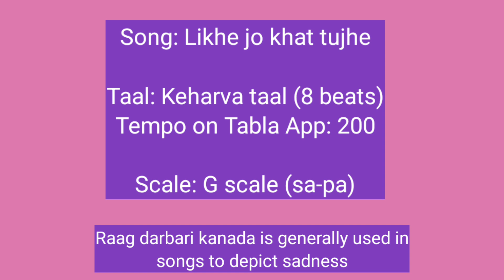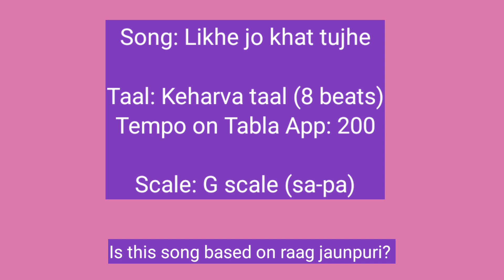#589 | How to sing Likhe jo khat tujhe | RAAG JAUNPURI | Keharva taal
Song: Likhe jo khat tujhe
Film: Kanyadaan (1968)
Lyrics: Neeraj
Singer: Mohammad Rafi
Voice & Tutorial by: Sanchita Pandey

*Sanchita's onlineshop*

*Have you benefitted from this channel? Well, go ahead and make a monetary contribution towards this Youtube channel from the LINK given below*

Or

Name: Sanchita Pandey
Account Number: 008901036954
Branch Code: 000089
IFSC: ICIC0000089
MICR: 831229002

*Sanchita's Bollywood Song Notations book:1 (Hindi)*

*Amazon India*

*Amazon .com*

*Sanchita's Bollywood Song Notations book:1 (English)*

*Amazon .com*

*Spiritually RICH* (NEW RELEASE)

*Enrich your life*

*Playlists on this Youtube channel for you!*